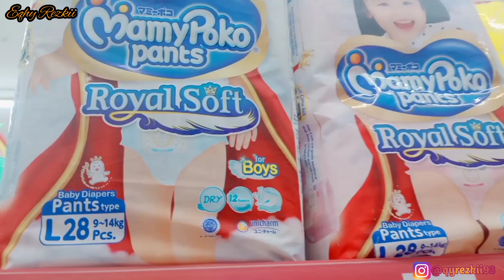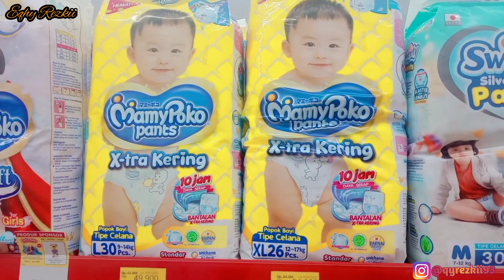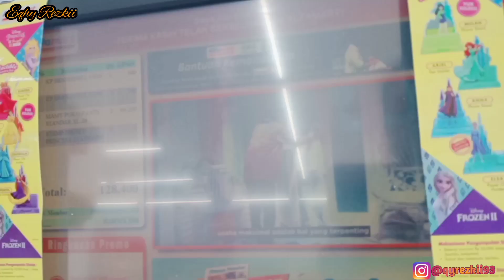RUTINITAS DARI PAGI SAMPAI SIANG HARI | RUTINITAS IBU RUMAH TANGGA | DAILY VLOG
Hallo moms, selamat datang di channel aku. Semoga  vidio aku ini menginspirasi dan bermanfaat yah buat kalian. Enjoy the vidio and Happy watching😊😘

DAPATKAN SEMUA KEBUTUHAN BUNDA DAN MOMS DENGAN HARGA HARGA TERMURAH DI BAWAH INI👇👇👇

👉 Hiasan Dinding Kayu Pajangan Walldecor Set Koki Chef 3 in 1